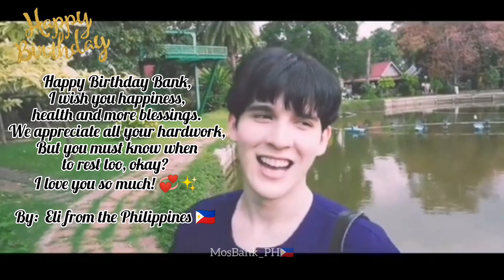Happy Birthday Isbanky!!! 🎂💞✨ | 11/22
Happiest Birthday Bank!!!

I wish you happiness, good health, success and more blessings. Your Your hardwork is very much appreciated but know when to rest of needed, okay.

I love you so much and we maybe afar but a lot of Mommies/Bosses loves you from the Philippines 🇵🇭